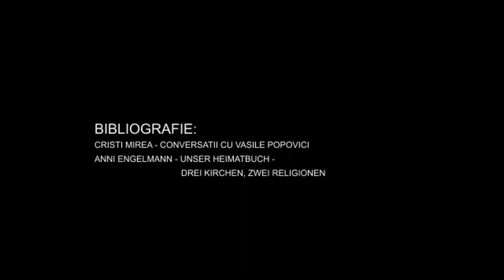Biserica ortodoxă din Periam - un mini documentar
In acest mini documentar clasic din arhiva mea puteti afla mai multe informații despre istoria bisericii ortodoxe din Comuna Periam.